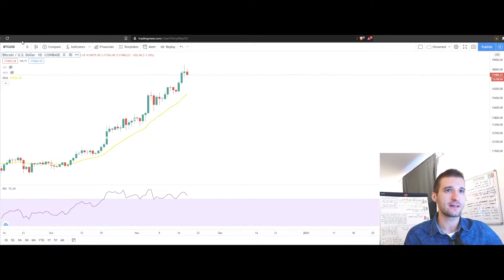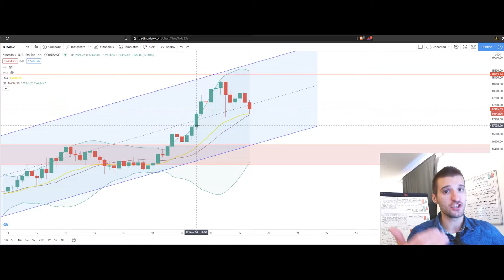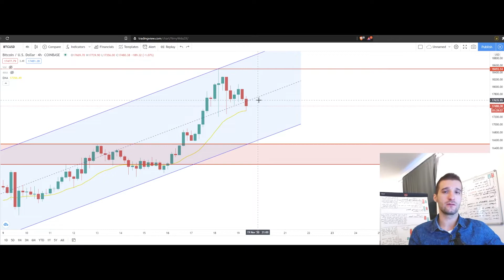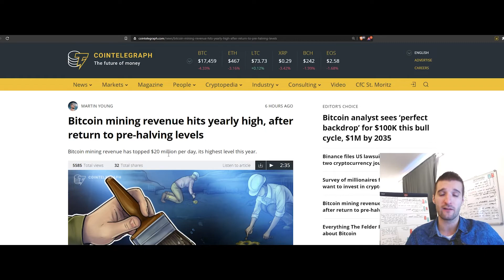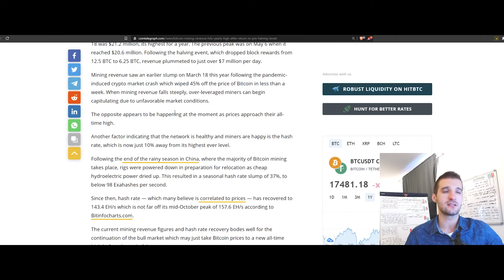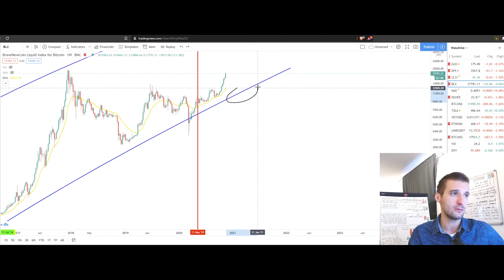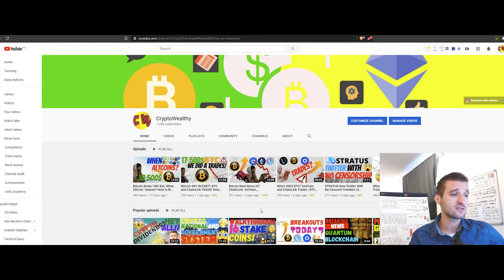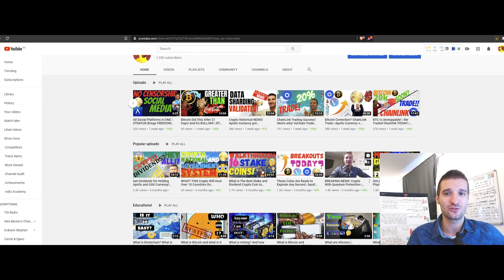Bitcoin Price REJECTION? Could We See 20k Before Correction? BTC and ChainLink Analysis/Predictions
In todays video we have something very well to learn on the chart ! Bitcoin price is in stagnation but we have some indicator to show, how long the price could correct and where should we see bounce towards 20k! Also we are going through the update on the LINK/USDT trading that we did! Chainlink trade still ON!